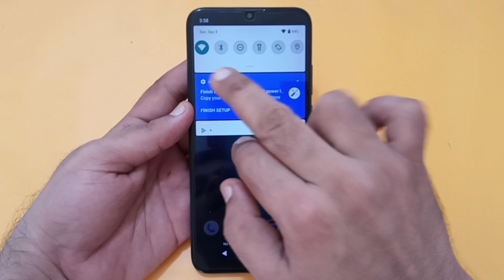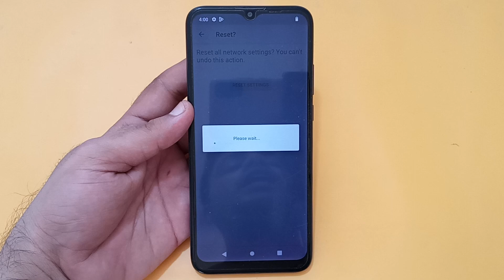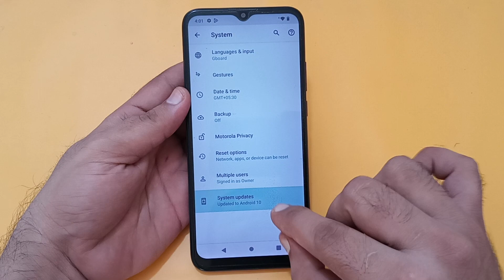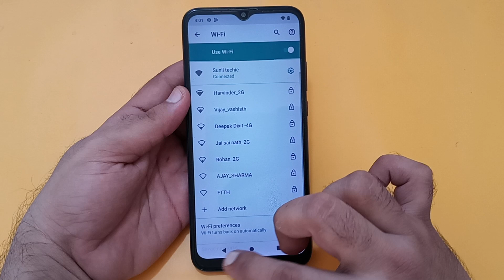Moto G8 power lite internet nahi chal raha hai, how to fix internet problem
Best powerful CPU under 10k

60-Inch Tripod with Bag

7 Socket 6A Extension Board

multiplug Extension